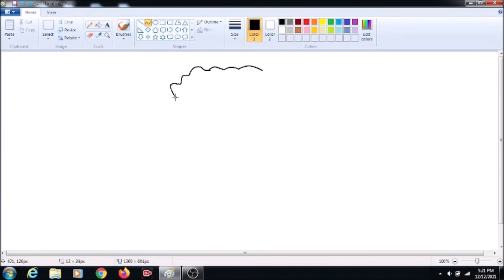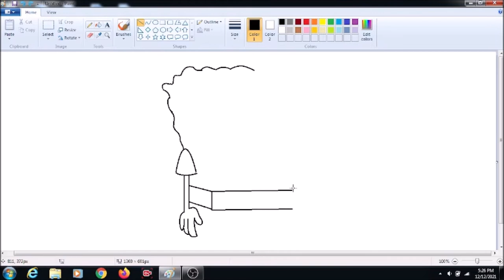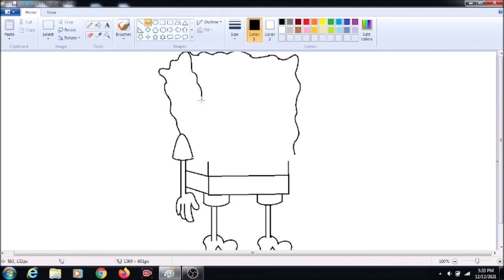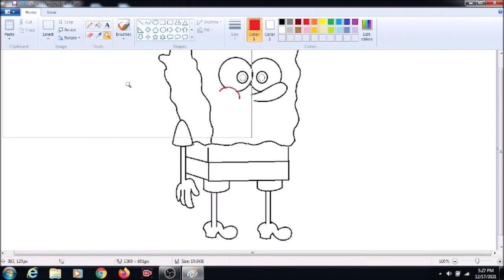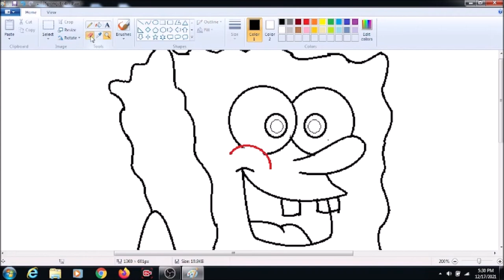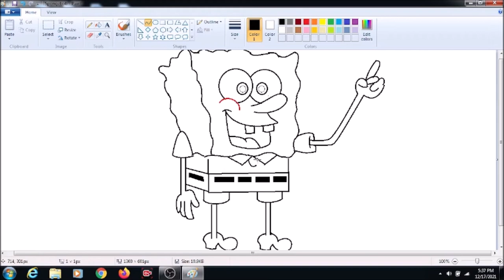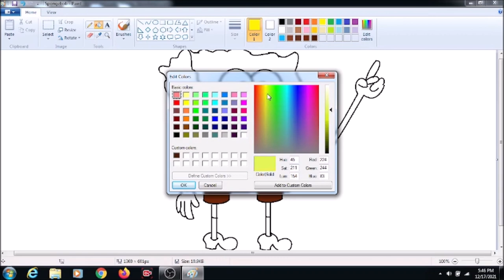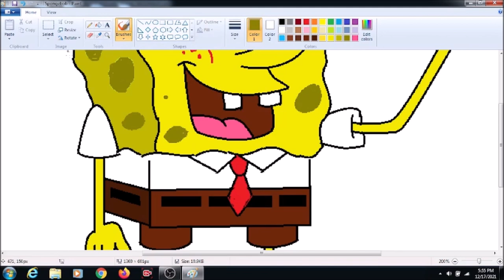How to Draw Spongebob SquarePants in MS Paint - Microsoft Paint Tutorial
how to draw spongebob squarepants ms paint. I made this  tutorial for beginners who can learn to draw this in ms paint. Hope you like it.